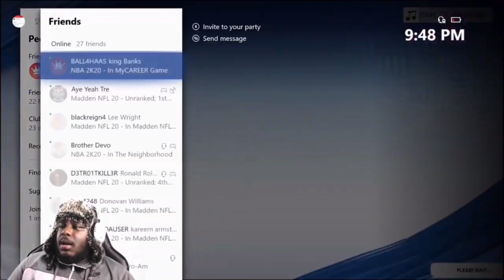THIS WAS THE QUICKEST PS4 CHAMPIONSHIP GAME WEVE HAD SO FAR!! $300 XBOX/PS4 TOURNEY!!!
FOLLOW MY INTRO CREATOR ON IG: WILLZOMBEE

FOLLOW MY SONG INTRO CREATOR ON IG: MISTAENCORE_